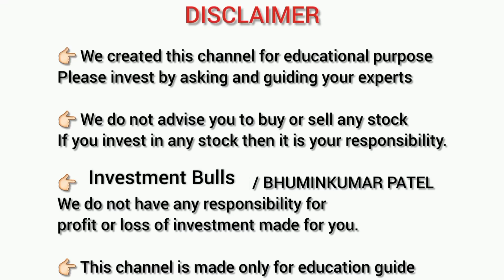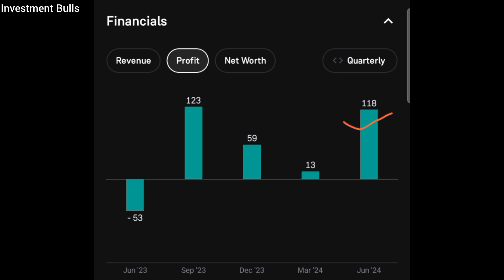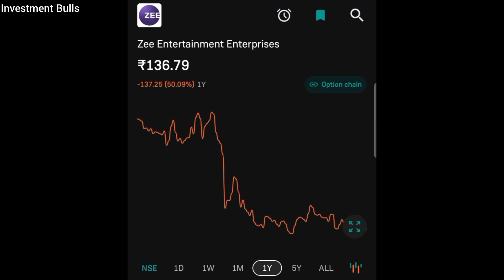Zee Entertainment Share News | Zee Entertainment Target | Zeel News Today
Subject:- Zee Entertainment Stock knowledge And Information Today 6 September 2024